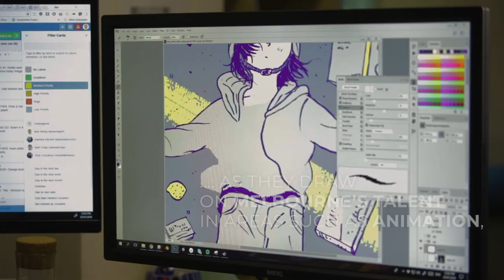Are you ready to level up in Melbourne?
Game developers like Sledgehammer and Cocodrilo Dog are choosing to invest in Melbourne, Australia's digital games capital.
If you’re ready to level up, contact Invest Victoria.